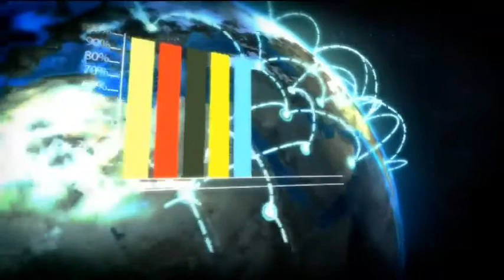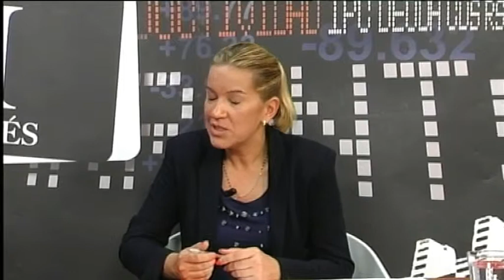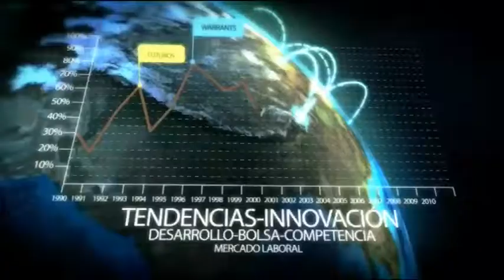2014 05 09 TIPOS DE INTERES